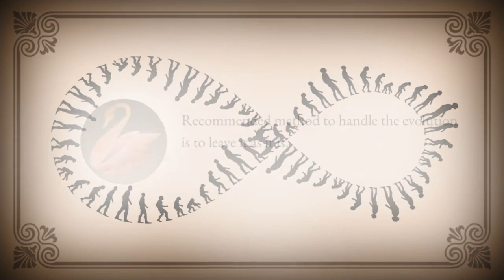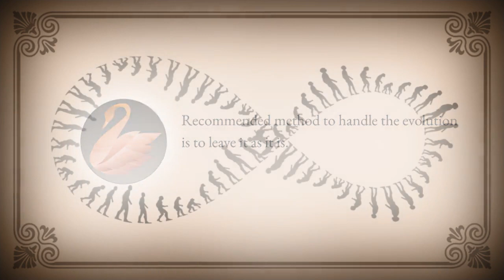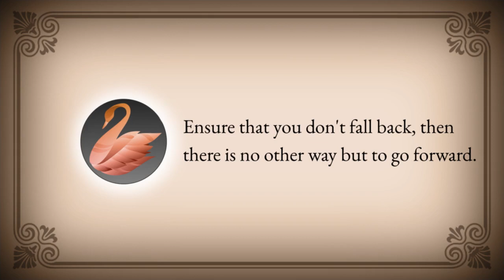Handling Evolution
How can one handle their own evolution?
How do we know that we are devolving?

Excerpts from Pure Experiences Satsang.